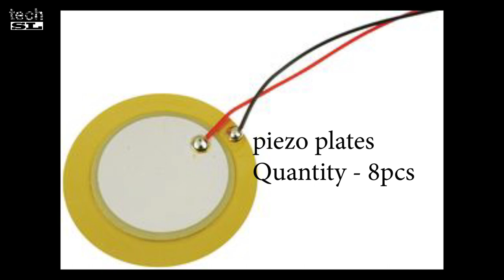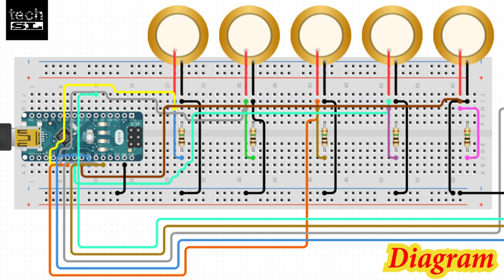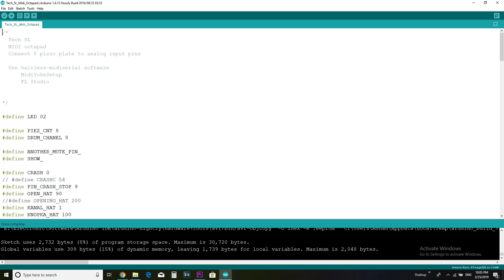Arduino Midi Octapad Making | Part-1